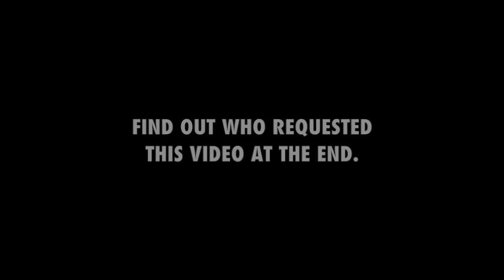Violy Hosts Movie Night